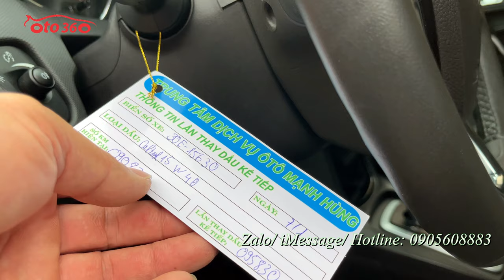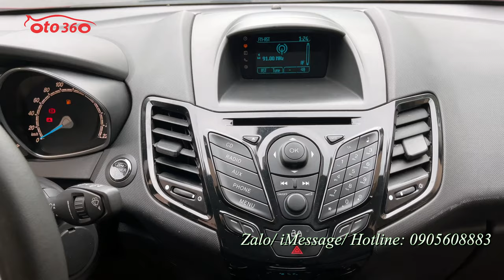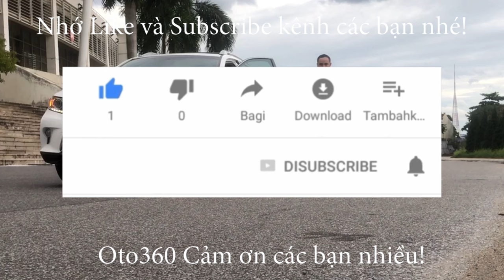Bán xe Ford Fiesta sản xuất năm 2016 tên tư nhân, biển Hà Nội. bản 1.0 Ecoboost ăn xăng như ngửi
Bán xe Ford Fiesta 1.0 EcoBoost sản xuất năm 2016 Tên tư nhân biển Hà  Nội. Lăn bánh hơn 9 vạn km, lốp sơ cua còn chưa hạ.
Xe được trang bị động cơ 1.0 EcoBoost, động cơ Turbo tăng áp thông Minh tiết kiệm nhiên liệu, kết hợp với hộp số tự động, cùng option: khoá thông minh, đề nổ Stas/Stop, nội thất Da, lazang đúc, điều hoà tự động, tay lái trợ lực điện, camera lùi, cảm biến lùi, đuôi gió, đèn phanh trên cao…
Xe rất đẹp, cam kết không tai nạn, không Ngập nước, máy móc Nguyên bản.